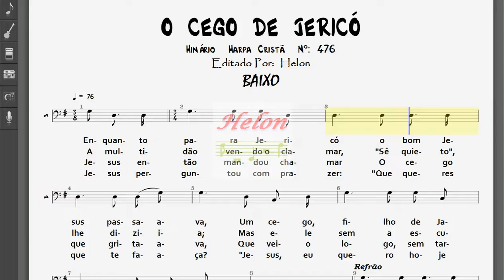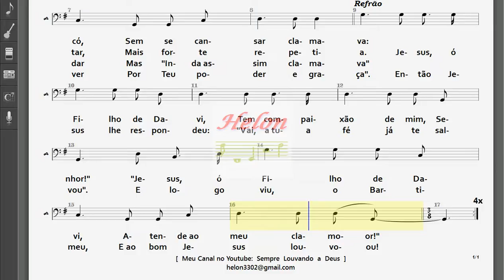476- CEGO DE JERICÓ - BAIXO